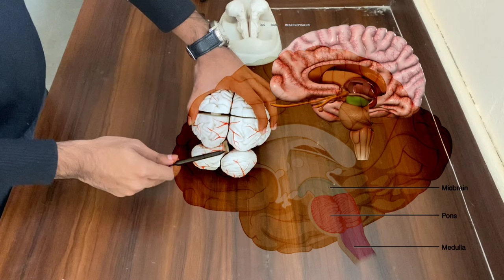Major anatomy of Brain in 1 minute | Anatomy 1 minute lecture series